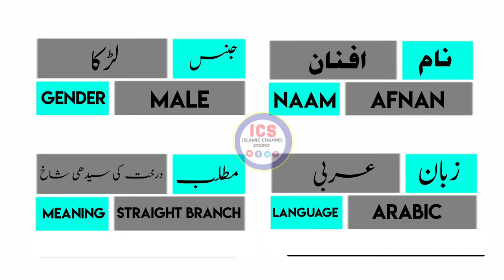Afnan Name Meaning In Urdu , Afnan Naam Ka Matlab , Muslim Baby Boy Names , Muslim Bacchon Ke Naam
Note:
Afnan Name Meaning In Urdu | Afnan Naam Ka Matlab | Afnan Naam Ke Mayna | Islami Channel
افنان نام کا مطلب

Cover Topic :-
Afnan naam ka matlab
Afnan naam ke mahine
Afnan naam
Afnan naam ki ladki
Afnan naam ka status
Afnan naam ke status
Afnan naam ki video
Afnan naam ka matlab kya hai
Afnan naam ke mane kya hai
Afnan naam ki shayari
Afnan name status
Afnan name meaning
Afnan name meaning in urdu
Afnan name whatsapp status
Afnan name ringtone
Afnan name
Afnan name song
Afnan name ka matlab
Afnan name signature style
Afnan name dp

Afnan Name meaning in Hindi
Afnan Naam Ke Mayne
Afnan Islamic Baby Name Meaning In Urdu
The Meaning Of Afnan
Afnan Muslim Name Meaning In Urdu
Afnan Islamic Name Meaning In Urdu
Afnan naam ki  Mazid tafseel

اسلامی نام
افنان نام کے معنی
افنان کا مطلب
اسم محمد
افنان نام میں چھپے حیرت انگیز راز
معنى اسم افنان في الاسلام
अफनान नाम मीनिंग इन उर्दू
अफनान नाम का मतलब
   अफनान मीनिंग इन उर्दू
Afnan baby name
Afnan islamic name

Afnan Name Meaning In English
Afnan Name Meaning In arabic
Afnan Name Meaning In quran
Afnan naam ka matlab kya hota hai
Afnan Name Ke Mayne
Afnan Name Meaning In Urdu Islamic Baby Name
Afnan meaning
Afnan Naam meaning
Afnan meaning in urdu
Afnan meaning in hind
Afnan ke Mana
Afnan ke mana
Afnan name meaning
meaning of Afnan  in urdu
Afnan muslim name meaning i
Ayeshq Afnan name
Urdu Afnan name
Afnan Urdu Meaning
Afnan Baby Names
Afnan naam ki dilchasp khoobian
Afnan
Bacchei ka naam Afnan hai
mening Afnan naam